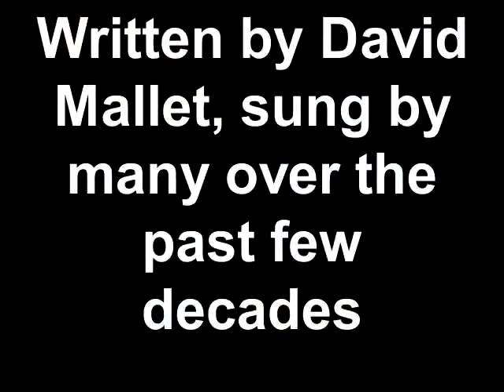Covideo 19 Quarantine Song of the Day Garden Song April 17, 2020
This song written by David Mallet of Maine has been a favorite of many and has been sung by many professional musicians over the years.